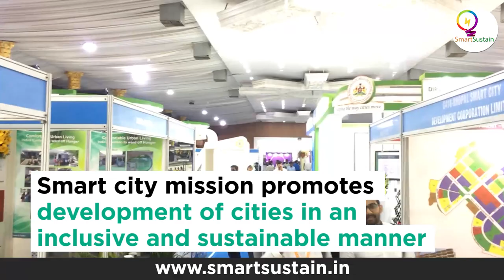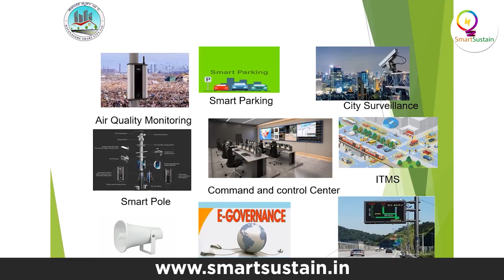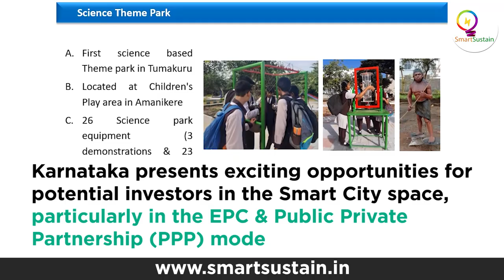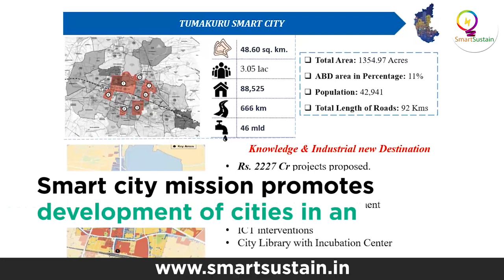Anjum Parwez , Secretary , Urban Development Department , Govt of Karnataka is talking to Manjunath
With 7 smart cities in hand, Karnataka wants to be prominent in their ways towards sustainable development. All these cities rank within the first 50 in India and it is a remarkable achievement by the people who work behind this to make it a reality. In urban development, Karnataka has started using more technology.